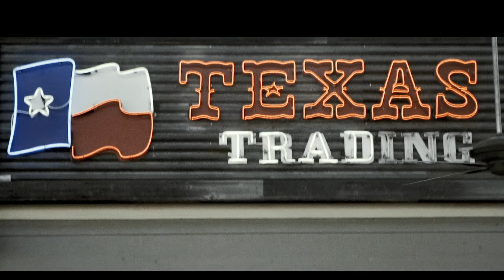Bruno & Barretto - Blessed - Episódio 2 (EPK / Tour USA)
Ao desembarcar no aeroporto de Dallas, a dupla Bruno e Barretto enfrenta imprevisto na chegada aos EUA ao passar pela imigração. Por mais de duas horas a equipe espera por Bruno que precisou passar pela segurança americana.

Ficha técnica:
Produção Geral: Lobos Produções
Direção A&R: Miguel Cariello
Gerente A&R: Daniel Rigon
Coordenação A&R: Igor Alarcon, Marina Furtado e Patricia Aidas
Label Manager: Tatiana Alves
Produtor de Áudio: Flávio Guedes
Produtor de Vídeo: GogaCine
Diretor de Vídeo: Douglas Aguillar
Diretor assistente: Fran Landhin
Fotografia: Arnaldo Mesquita e Felipe Aguillar
Produção: Juliana Zanon e Adriano Gobbi
Assistente de produção: Bárbara Neves e Edgardo Muñoz
Montagem: Douglas Aguillar e Fran Landhin
Finalização: Gogacine Pós

Music video by Bruno & Barretto performing Blessed - Episódio 2. (C) 2018 Planos Produções Artísticas Ltda, under exclusive license to Universal Music International